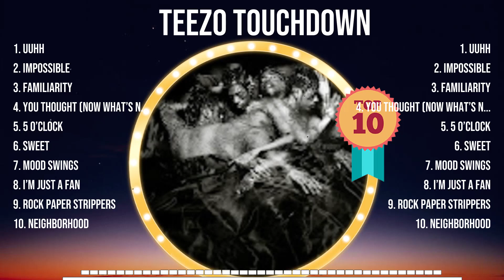T E E Z O T O U C H D O W N Mix Songs - Top 100 Songs - Special Songs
[00:03:02] - 1.Yo̲u̲̲ Th̲ou̲̲g̲ht (̲̲N̲̲O̲W W̲̲hat̲’̲s̲̲ N̲e̲x̲t̲̲!)
[00:05:57] - 2.I̲mp̲̲oss̲ibl̲̲e̲̲
[00:09:27] - 3.U̲U̲H̲H̲̲
[00:14:25] - 4.Fa̲̲m̲i̲li̲arity
[00:17:36] - 5.I̲̲’m̲̲ J̲u̲st̲ A̲̲ Fa̲̲n̲
[00:19:50] - 6.Sw̲̲e̲̲et
[00:24:29] - 7.5̲ O̲̲’̲̲C̲loc̲k
[00:27:24] - 8.M̲̲oo̲d̲ Swings̲̲

T E E Z O   T O U C H D O W N  Fullalbum bestsongs